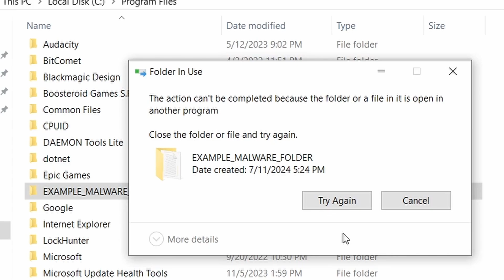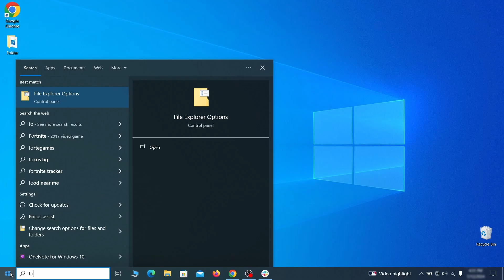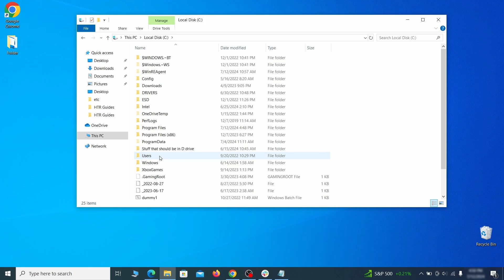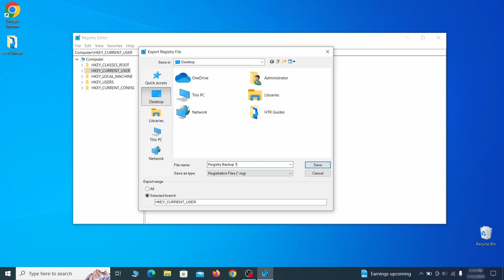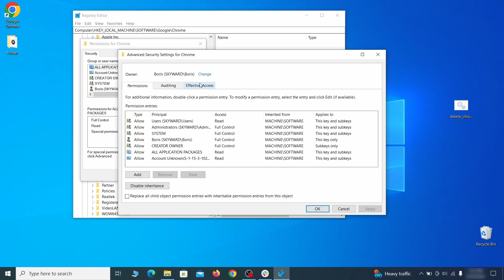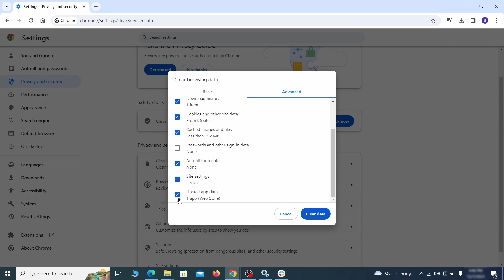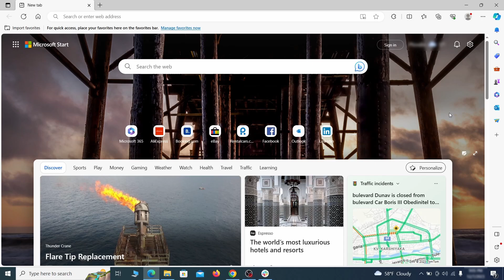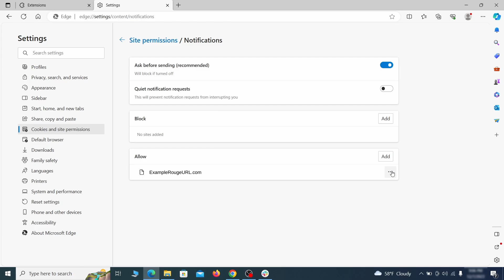How to remove ZoomFind Extension Virus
This video will show you how to remove ZoomFind extension virus from your computer. If you still need help we have a detailed guide with all the steps in the following

00:00 Intro
SECTION 1: Delete Processes and Files
01:01 1. Remove Suspicious Apps
01:34 2. Reveal Hidden Files and Folders
01:52 3. Removing Suspicious Tasks in the Task Scheduler
02:36 3. Task Manager and File Deletion
03:13 4. How to Delete Persistent Files
SECTION 2: Policies Cleanup
04:27 1. Policy Editor: Manual Removal Steps
05:09 2. Registry Cleanup
08:13 3. Chrome Policy Remover: Free Automatic Tool
SECTION 3: Browsers Cleanup
09:14  Chrome
10:37  Firefox
11:40  Edge